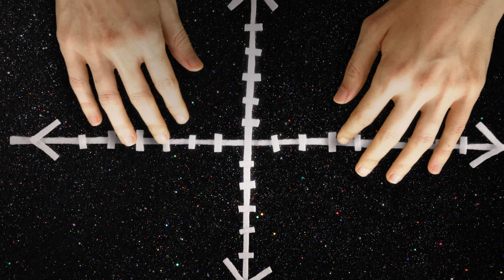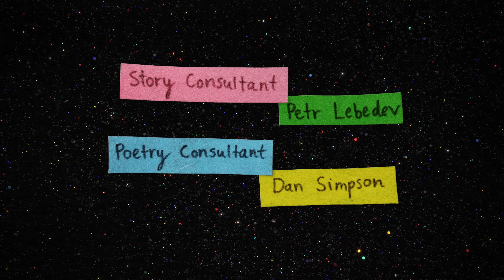Finding X: A Mathematical Short Film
Finding X is an animated short film about X's search for meaning in a world full of numbers.

Credits:
Created & Produced by Toby Hendy & Cedric Scheerlinck
Animated & Directed by Benjamin Zaugg
Music = Cassie To
Sound = Daniel Goh
Script & Narration = Toby Hendy
Felt art = Toby Hendy & Cedric Scheerlinck
Story consultant = Petr Lebedev
Poem consultant = Dan Simpson

Supported by Screen Australia and YouTube through the Skip Ahead initiative.